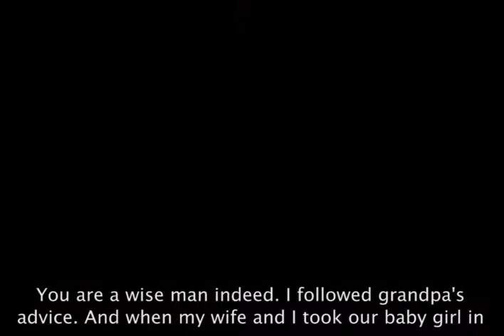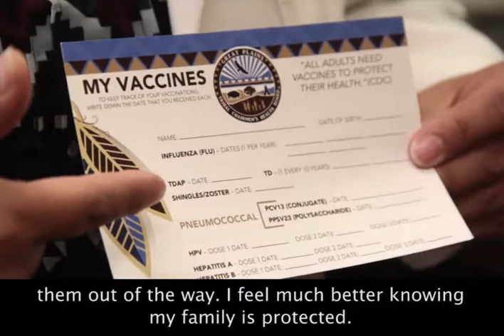GPTEC - Adult Immunizations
This promotional video, featuring Joe Creelbad of GoodHealthTV® News alongside a Great Plains Area Community Health Representative and other talent, focuses on the importance of other vaccinations that adults need to protect their health. The video will be shown on GoodHealthTV® where available, and can be accessed and shown through YouTube where GoodHealthTV® is not available.

“Produced for Great Plains Tribal Epidemiology Center by KAT Communications. Please do not modify, change, or reproduce the content of these videos without permission from GPTEC.”